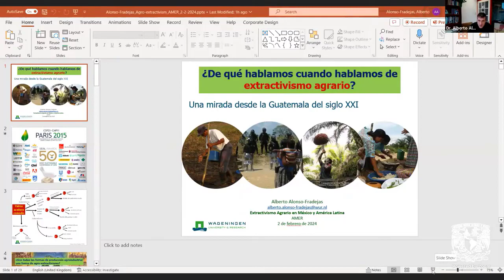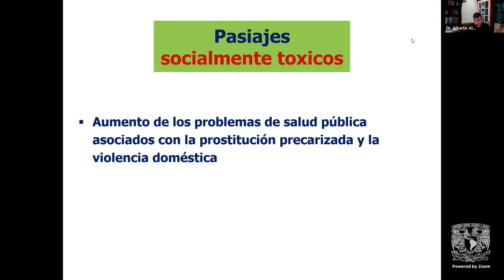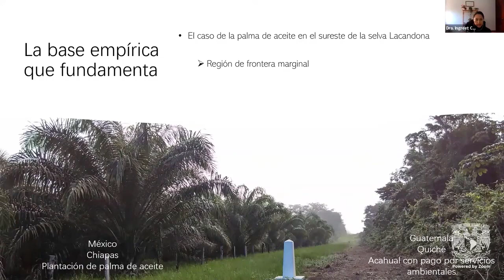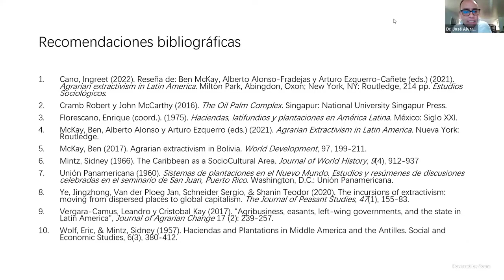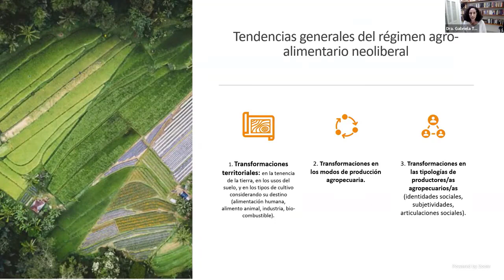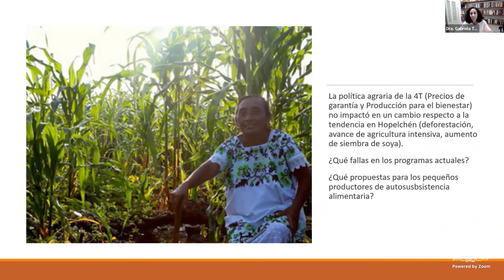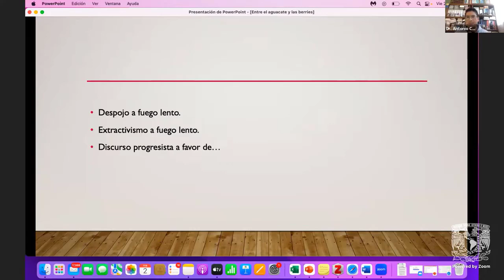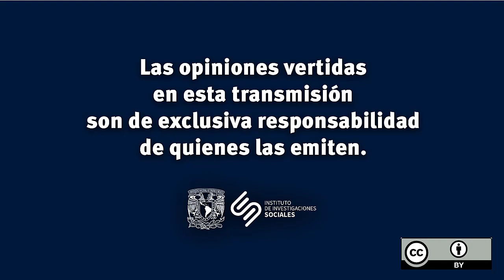AMER - Tema 2. Extractivismo Agrario en México y América Latina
Seminario de Actualización "Las sociedades rurales ante la crisis del capitalismo global. Por la defensa de la vida digna y la naturaleza"

Webinar realizado el  2 febrero 2024

Tema 2. Extractivismo Agrario en México y América Latina

Moderación: Dr. José Álvaro Hernández Flores

Dr. Alberto Alonso-Fradejas, Universidad de Wageningen

Dra. Ingreet Cano Castellanos, COLMEX

Dra. Gabriela Torres Mazuera, CIESAS Peninsular

Dr. Jesús Janacua Benites, comunidad purhépecha de Santo Tomás

Acerca del Seminario Seminario de Actualización "Las sociedades rurales ante la crisis del capitalismo global. Por la defensa de la vida digna y la naturaleza"

Realización, edición y  postproducción de streaming: Mtro. Javier Alcántara
Transmisión  del Instituto de Investigaciones Sociales-UNAM